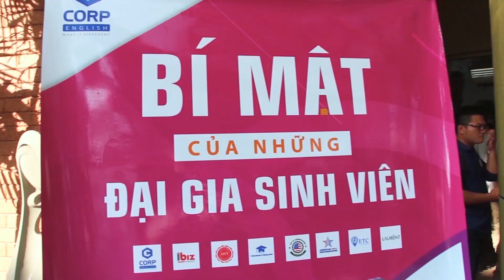Tọa đàm "Bí mật đại gia sinh viên 2019" hút hàng nghìn bạn trẻ tham gia | ECORP ENGLISH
Hệ thống Giáo dục Quốc tế ECorp English
Tọa đàm "Bí mật đại gia sinh viên 2019" giúp hàng ngàn bạn trẻ tìm được mục tiêu tương lai và vực dậy động lực bản thân chỉ trong 2 ngày tham gia.

❌❌LỘ TRÌNH HỌC TỪ MẤT GỐC ĐẾN THÀNH THẠO

1. Học tiếng Anh bằng trải nghiệm thực tế
2. 3 Phút học tiếng Anh mỗi ngày
3. Học từ vựng tiếng Anh theo chủ đề
4. Chuẩn hoá phát âm như người bản ngữ
5. Cách học ngoại ngữ nhanh nhất trong 6 tháng
6. Bí quyết học tiếng Anh khi khám phá đường phố

🔔Hãy bấm "Chuông" để nhận thông báo từ Ecorp khi có bài giảng mới được đăng tải!
👉👉Mỗi ngày xem 3-5 video học tiếng Anh của Ecorp, kết hợp với khóa học tiếng Anh toàn diện của Ecorp, tiếng Anh của bạn sẽ cải thiện nhanh chóng.